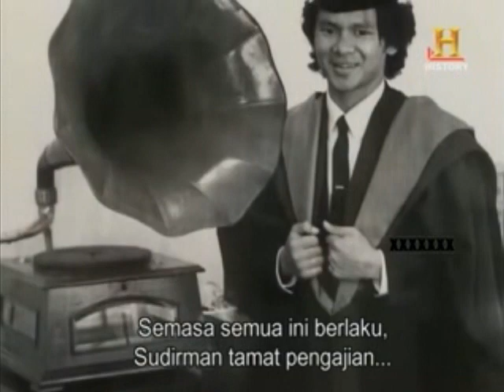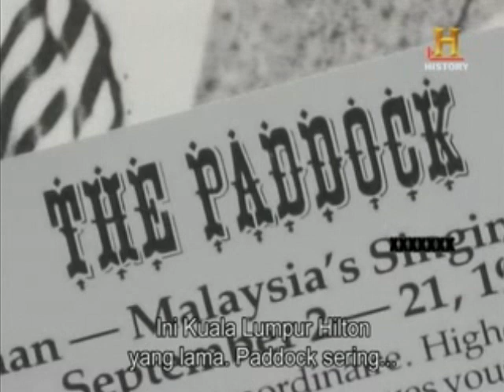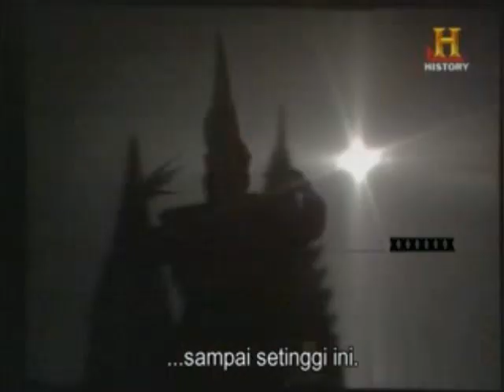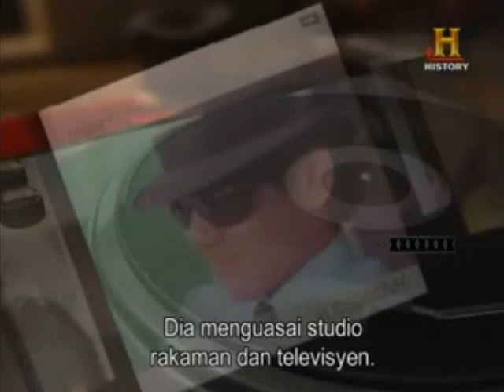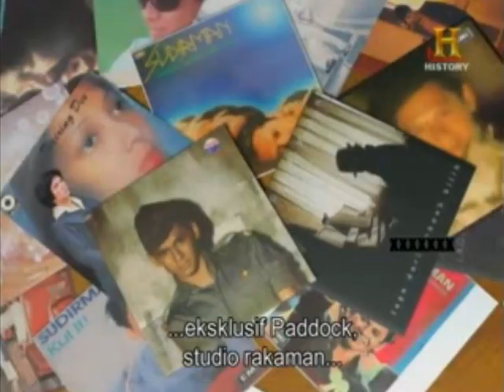HISTORY SUDIRMAN ARSHAD [PART 2]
On March 19, 1989, a diminutive Malaysian singer rocked the prestigious Royal Albert Hall, London, with one of the most stirring performances of the evening, and walked away as Asia's Best Performer at the inaugural Asian Music Awards. Pitted against more famous and accomplished singers from the region, Sudirman Arshad endearingly and artistically rendered an originally-composed number and mesmerised his audience, just as he had always done from the age of 12. Multi-talented Sudirman was a lawyer, television host, writer, cartoonist, actor, entrepreneur, and became the only Asian singer to record an English single at London's Abbey Road Studios, and have it released in Britain and the US. In 1985, Sudirman drew a massive 100,000-crowd to his concert on one of Kuala Lumpur's busiest roads. Dubbed the Chow Kit Road concert, the feat has never been matched or replicated. But in July 1991, Sudirman suddenly collapsed during a concert, and seven months later, was dead. He was only 37. By then, Sudirman had won every major music and entertainment award in Malaysia, and the hearts of thousands of fans from Singapore to Tokyo, from New Zealand to Hawaii. Through interviews, photos and clips from Sudirman's performances, we bring you the compelling story of one of Malaysia's most prolific singers who lived, worked and died for his craft, his country and his fans.